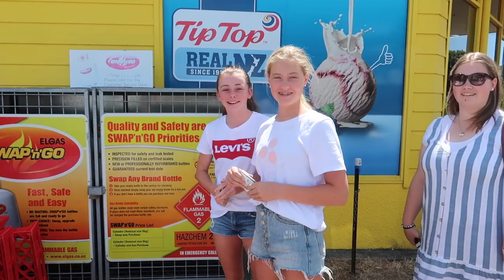Meet and Greet with 38k | Emma Stevens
Hey Guys! Here we have a short little video for my meet and greet! Thank you to everyone who came along, as well as those of you who were unable to come but still expressed your interest, I appreciate all 38,000 very much!

Again, a massive thank you to the Estuary Store and TipTop for working with me on this to make it all happen!